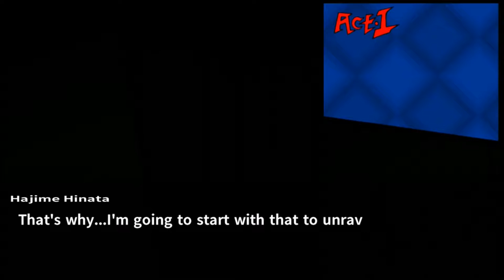Danganronpa 2: Goodbye Despair | Danganronpa 1‑2 Reload | Part 34